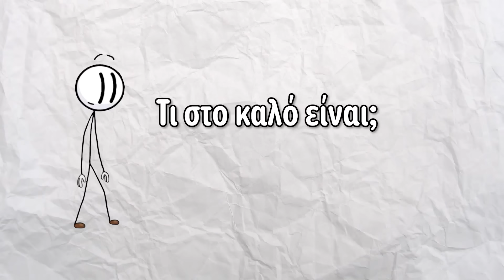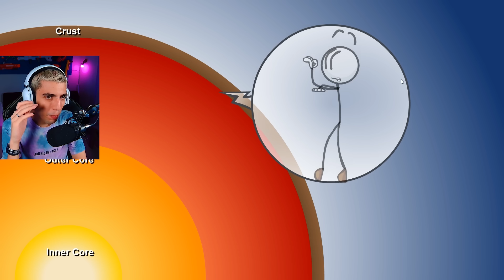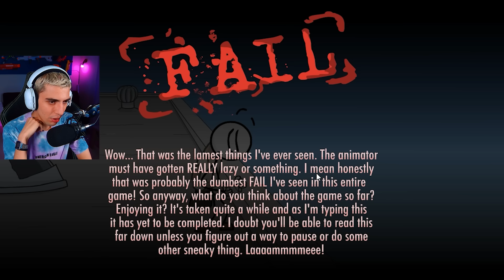Πρέπει Να Αποδράσω Από Την Φυλάκη!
Παίζω το Henry The Stickman και πρέπει να δραπετεύσω από την φυλακή!!